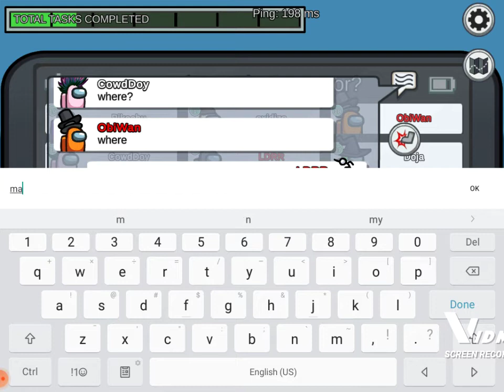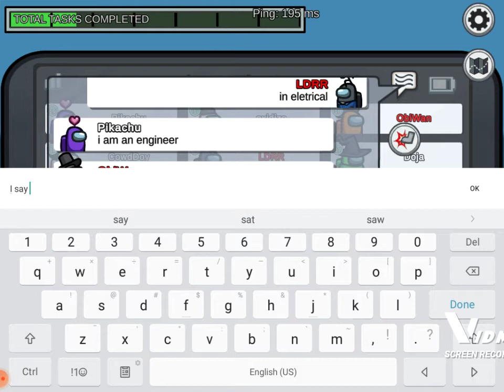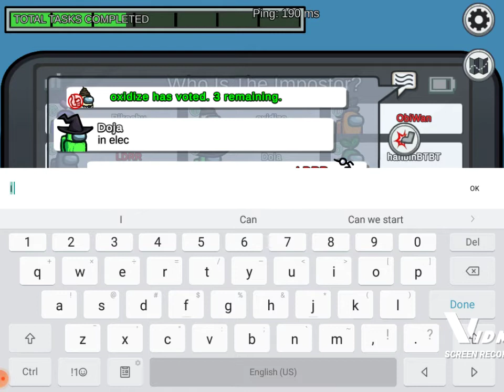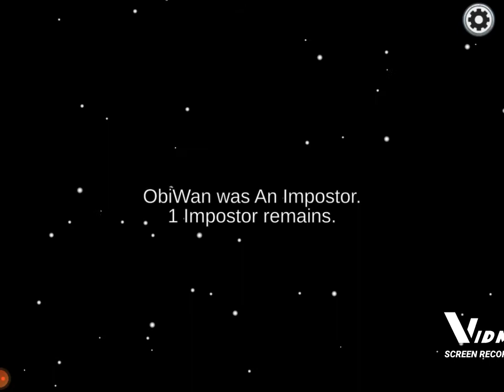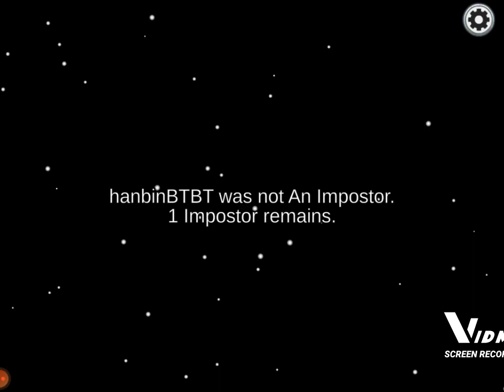I won as imposter